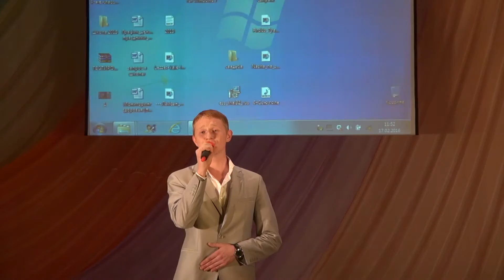Молитва солдата Седов Ричард 19 лет Гран при Февральский ветер 2016 Каменка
Молитва солдата - Седов Ричард 19 лет студия "Орфей" Гран-при Февральский ветер 2016 Каменка